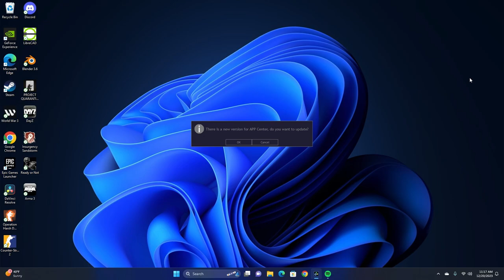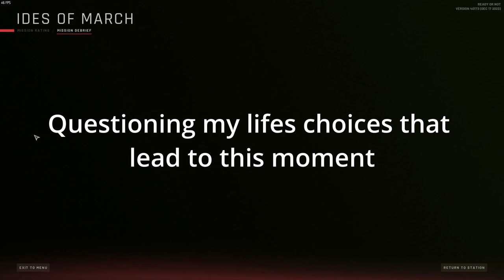Can't Die if You're Dead | Ready or Not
Ides of March, recorded after Update 1.0